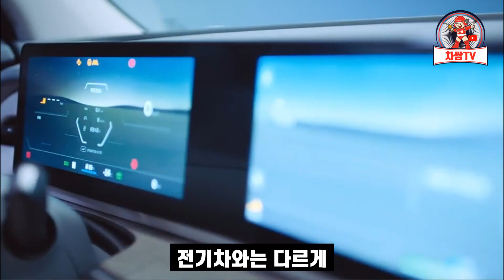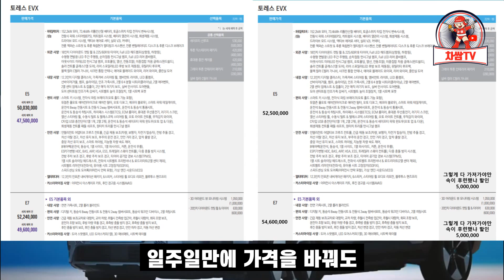토레스 EVX 너무 불쌍합니다